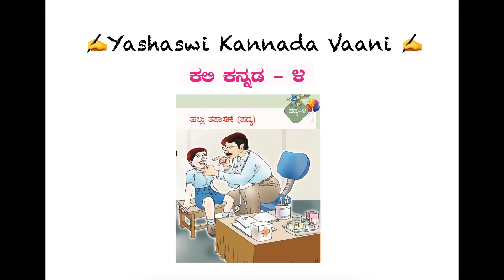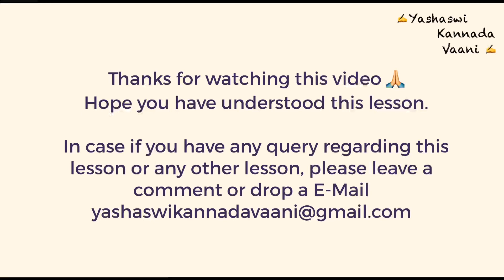CBSE 4th std ಕಲಿ ಕನ್ನಡ Kali Kannada - ಹಲ್ಲು ತಪಾಸಣೆ - Hallu thapaasane - English explanation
CBSE 4th std  ಕಲಿ ಕನ್ನಡ - ಹಲ್ಲು ತಪಾಸಣೆ - Hallu thapaasane - English explanation

If you have any doubt or query regrading the lesson or if in case you need any help with the exercise section, please drop a message in comment section or write E-mail to